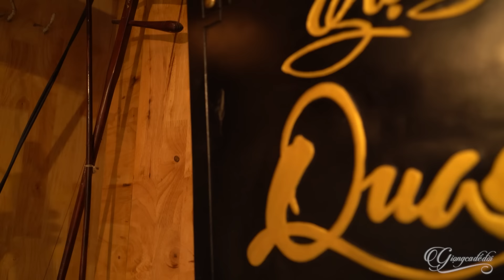Giọng Hát Chàng Lãng Tử Đi Sâu Vào Lòng Người - Liên Khúc Nhạc Lính Mới Cực Chất Lá Thư Tiền Tuyến